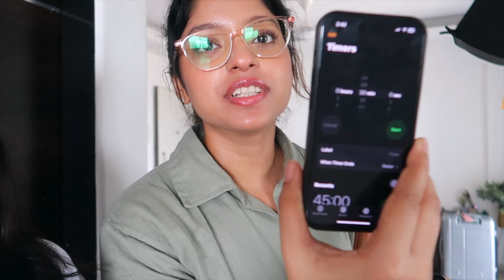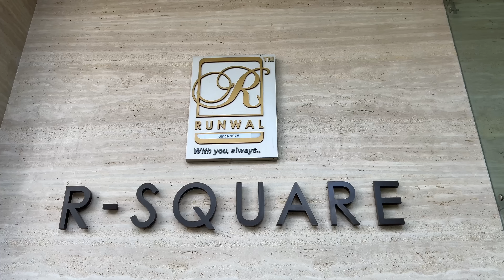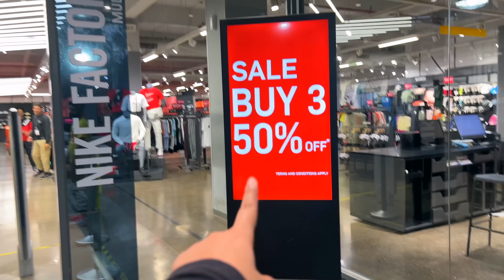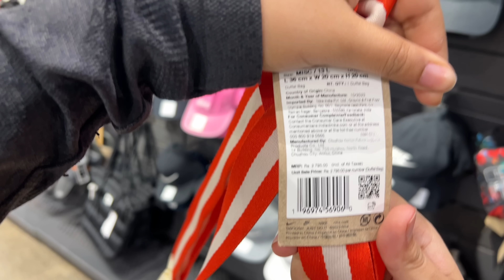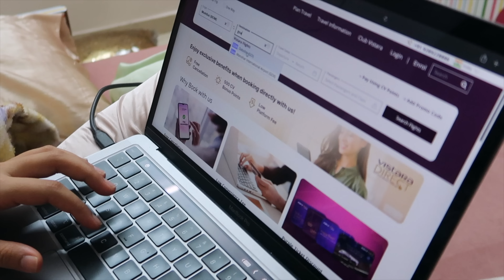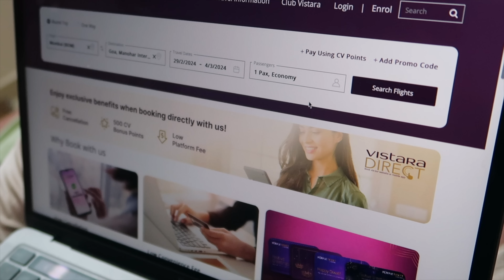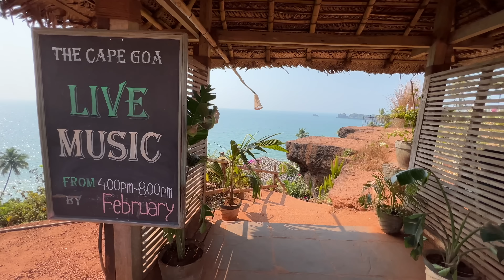Saying YES to my sister for her birthday 🎂 *she asked for a Goa trip* 💸😰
Hello loves,

Copyright- All the contents shown in the video are created by me (Alfiya Karim Khan) unless otherwise stated.